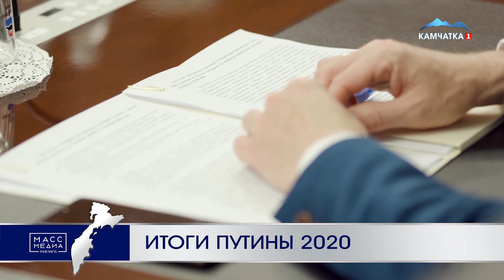Итоги путины 2020 | Новости Камчатки | Происшествия | Масс Медиа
Итоги лососевой путины 2020 года подвели на Камчатке.

В ходе заседания рыбохозяйственного совета полуострова глава региона Владимир Солодов отметил приоритетные направления, которые стоят перед властью и наукой.Министр рыбного хозяйства Андрей Здетоветский подчеркнул, что в целом путина этого года показала хорошие результаты. Высокие показатели наблюдались на западном побережье полуострова. Анализ промысловой обстановки показал, что в 2020 году низкие подходы тихоокеанских лососей наблюдались не только в отдельных районах России, но и на Аляске, где вылов снизился на 37% по сравнения с предыдущими годами. Причина - увеличение смертности лососей в период зимовки 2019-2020 годов в связи с сокращением площади нагульных акваторий, а также перестройки планктонных сообществ..Отметим, предварительный прогноз вылова лососей на полуострове на путину этого года составлял 240 тысяч тонн. Фактически выловлено 191 тысяча. На Западе при первоначальном прогнозе вылова горбуши 78 тысяч тонн освоено 111 - это на 42% больше предполагаемого. Однако на восточном побережье вместо ожидаемых 83 тысяч тонн добыто 19 - а это всего 23%.